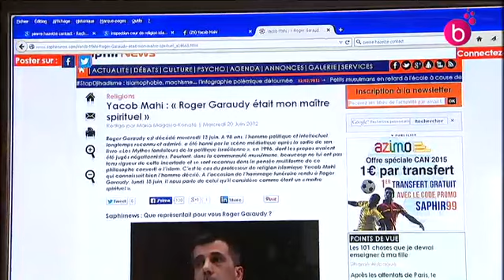Yacob Mahi, professeur de religion islamique tient des propos ambigus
Yacob Mahi, professeur de religion islamique a déjà tenu des propos ambigus sur les départs en Syrie. Mais quel est le pouvoirs des inspecteurs lorsque ces propos sont émis en dehors de l'école.